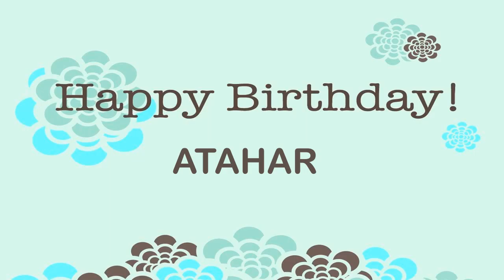Atahar Birthday Wishes & Mensajes